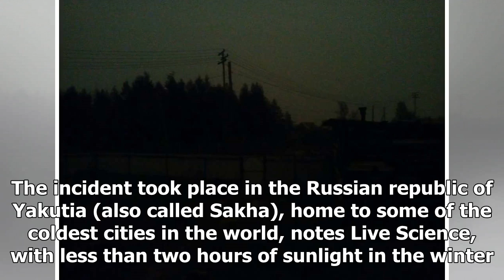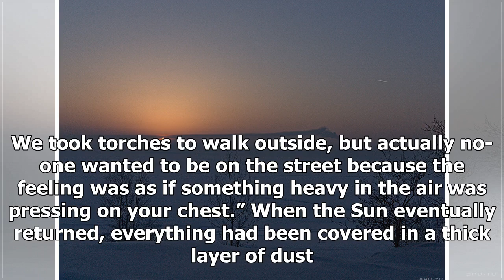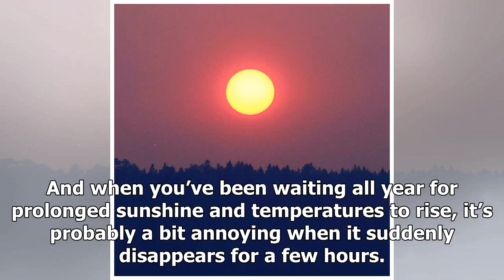The Sun Disappears For Three Hours In Siberia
Locals Baffled As The Sun Disappears For Three Hours In Siberia

Parts of Siberia experienced a bit of a bizarre phenomenon last week, when the Sun completely disappeared for several hours.

The incident took place in the Russian republic of Yakutia (also called Sakha), home to some of the coldest cities in the world, notes Live Science, with less than two hours of sunlight in the winter. In early July, they get up to 24 hours of sunlight, down to about 20 hours by mid-July.